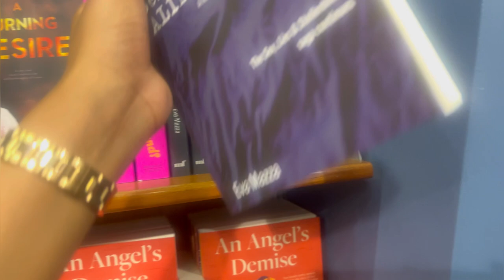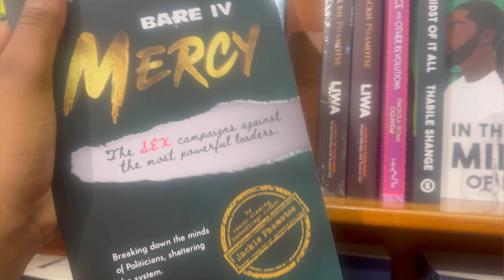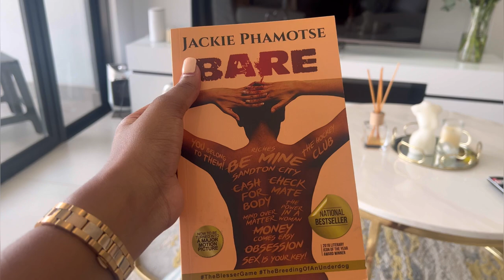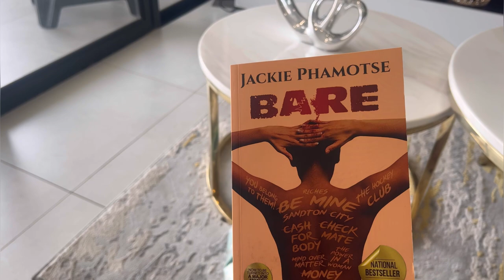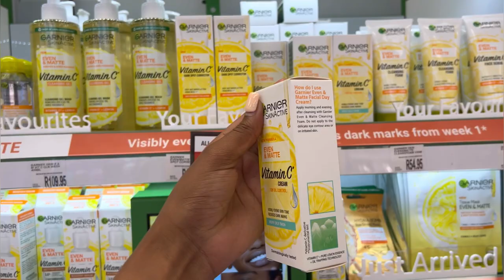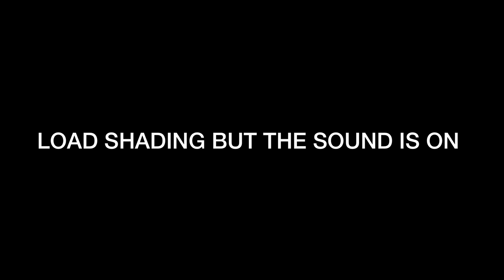A few days in my life | getting my life back in order| healthier goals | me first | focused